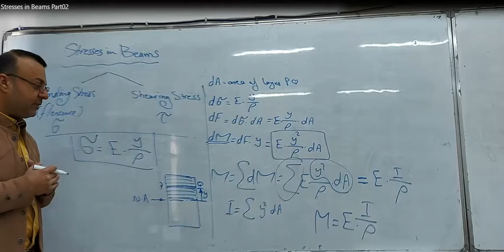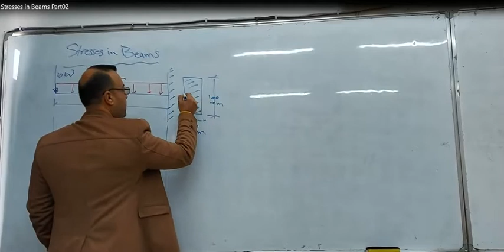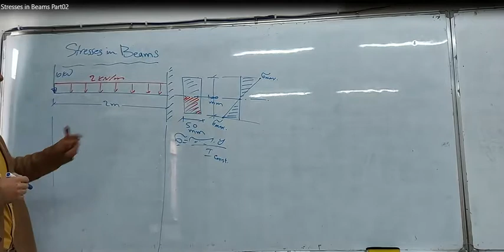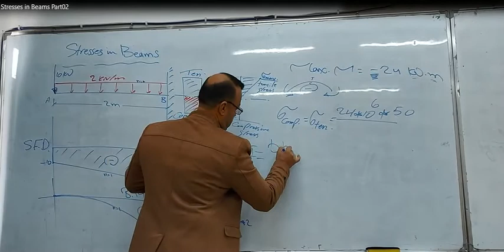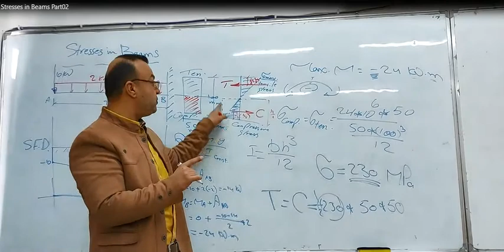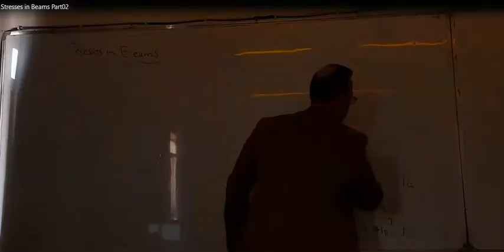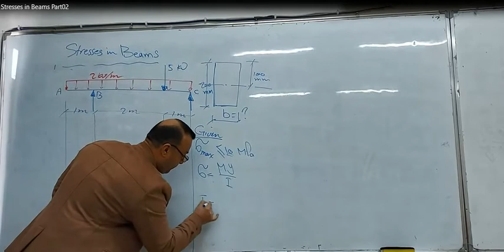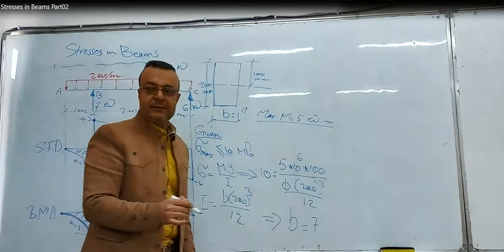Ch05 Stresses in Beams Part02